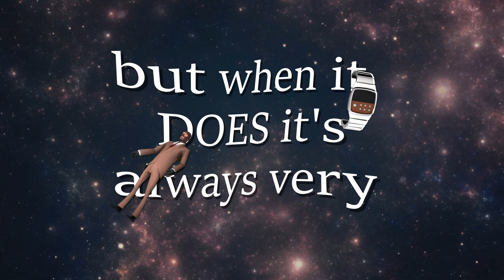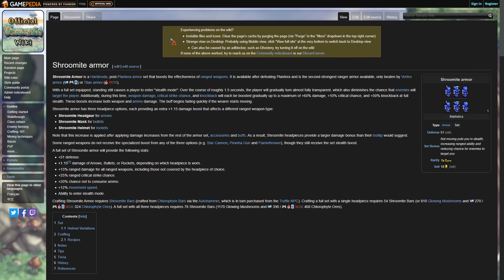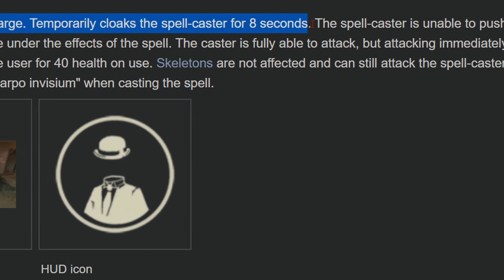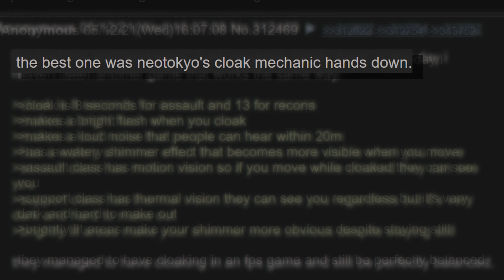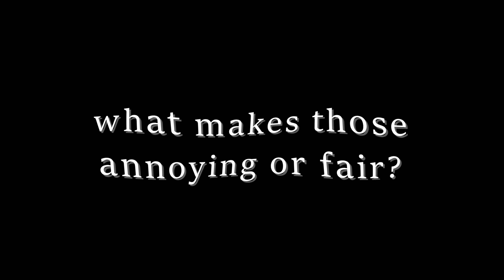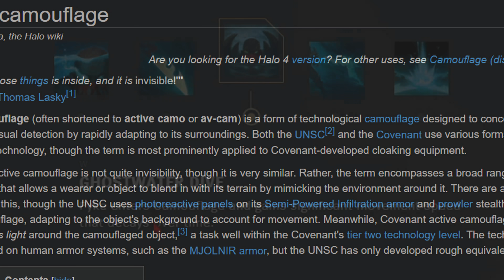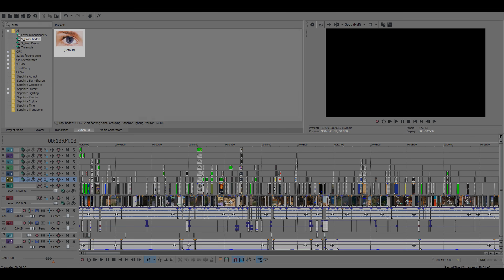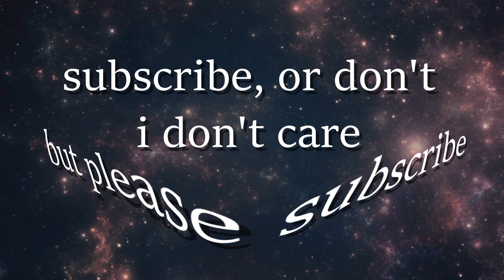Multiplayer Invisibility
Is it bad?
Is it good?
I dunno.

Music used-
Other music by Joakim Karud

End song
UhOhSlater - Blackpilled Again

(yes, the typo infuriates me too)